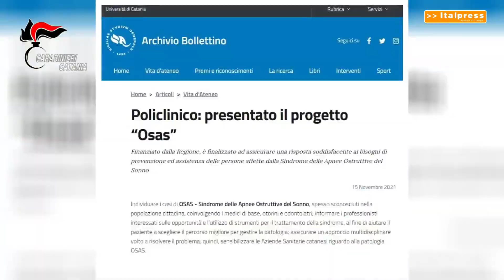A Catania influenzavano bandi sanità, quattro persone ai domiciliari